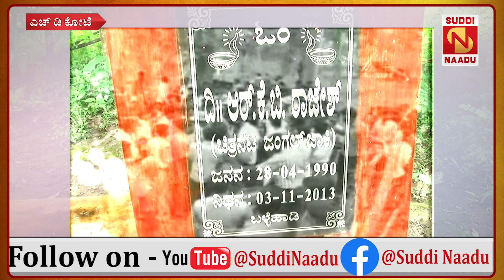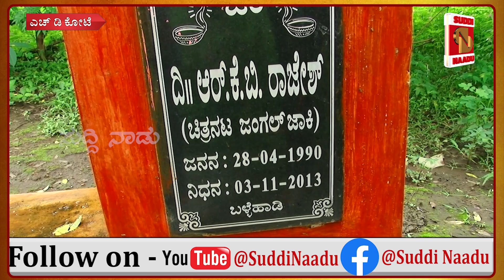hd kote : ದುರಂತ ಅಂತ್ಯ ಕಂಡ ರಿಯಾಲಿಟಿ ಸ್ಟಾರ್ ಜಂಗಲ್ ಜಾಕಿ ರಾಜೇಶ್ ಮನೆ ಈಗ ಹೇಗಿದೆ ಗೊತ್ತಾ.?